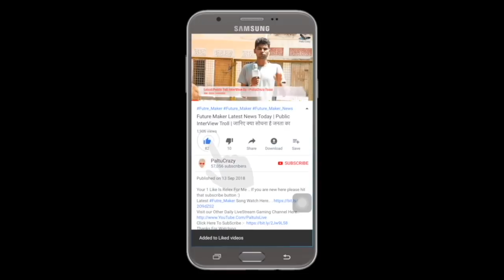GANDU Official Trailer Reaction & Review | Vikram Bham, Mohit Nain, Paras Madaan, Khushi Mukherjee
ˍˍˍˍˍˍˍˍˍˍˍˍˍˍˍˍˍˍˍˍˍˍˍˍˍˍˍˍˍˍˍˍˍˍˍˍˍˍˍˍˍˍˍˍˍˍˍˍˍˍˍˍˍˍˍˍˍˍˍˍˍˍˍˍˍˍˍˍˍˍˍˍˍˍˍˍˍˍˍˍˍˍˍˍˍˍˍˍˍˍˍˍˍˍˍˍˍ

Vicky is a struggling actor. He gets raped by a known fashion designer, Sheetal Malhotra. His friends Sohail and Soniya decide to fight for the justice. Will they succeed or pushed out by the power? Watch the tale of friendship and fight for truth, GANDU.